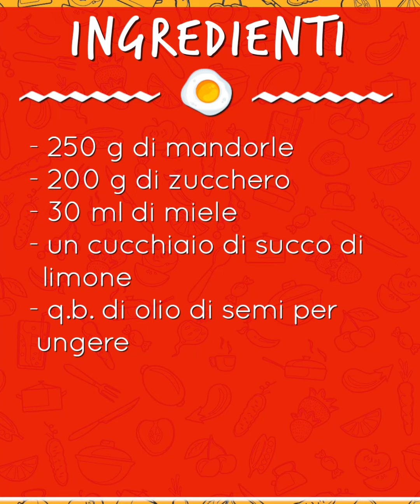Croccante alle mandorle: ricetta della cubbaita siciliana (o cubarda)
Il croccante alle mandorle, detto anche cubbaita o cubarda in Sicilia, è super buono ed il suo profumino ricorda le feste di piazza! Prepararlo in casa è davvero facilissimo!

▪️ 00:00 Presentazione
▪️ 0:16 Mandorle tostate
▪️ 0:30 Caramello
▪️ 1:40 Mandorle nel caramello
▪️ 1:55 Formazione del croccante
▪️ 3:24 Pronta!

𝗜𝗻𝗴𝗿𝗲𝗱𝗶𝗲𝗻𝘁𝗶

● 30 ml di miele
● 1 cucchiaio di succo di limone
● q.b. di olio di semi

🇬🇧 𝗜𝗻𝗴𝗿𝗲𝗱𝗶𝗲𝗻𝘁𝘀

● 250 g of almonds
● 200 g of granulated sugar
● 30 ml of honey
● 1 tablespoon of lemon juice
● seed oil

🇪🇸 𝗜𝗻𝗴𝗿𝗲𝗱𝗶𝗲𝗻𝘁𝗲𝘀

● 30 ml de miel
● 1 cucharada de jugo de limón
● c.s. de aceite de semilla

🇫🇷 𝗜𝗻𝗴𝗿𝗲́𝗱𝗶𝗲𝗻𝘁𝘀

● 200 g de sucre cristallisé
● 1 cuillère à soupe de jus de citron
● q.s. d'huile de graines